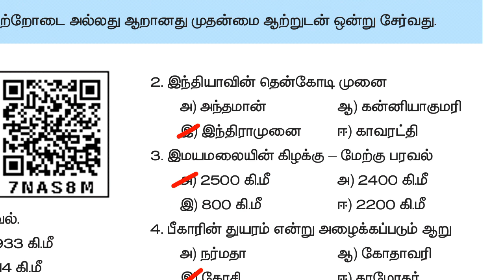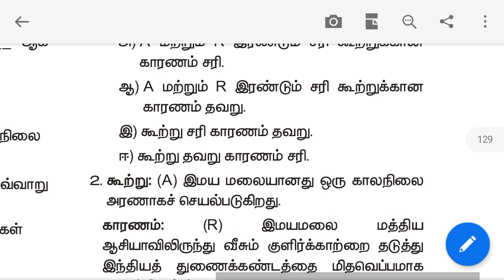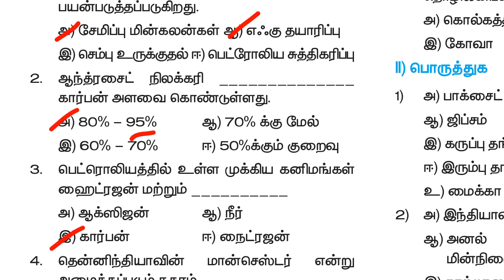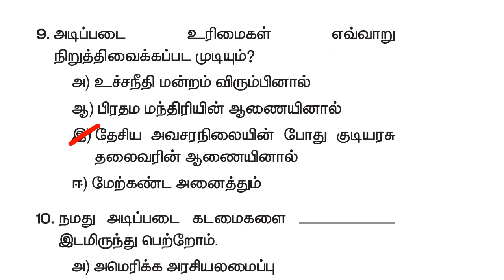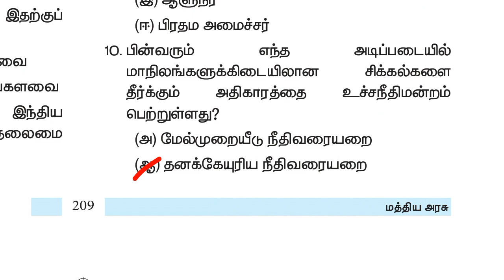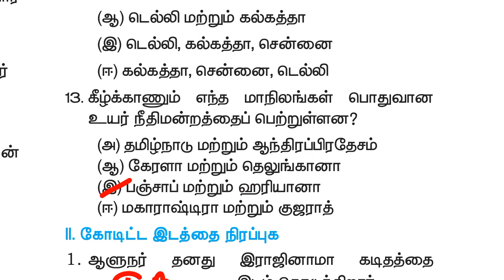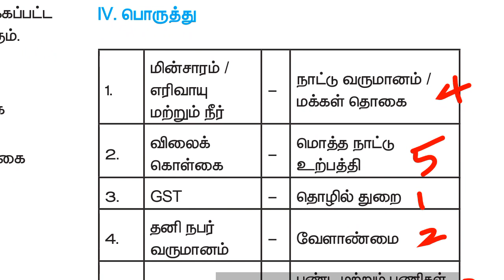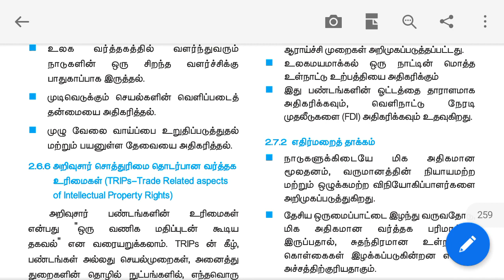10th new book social book back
10th new book social book back